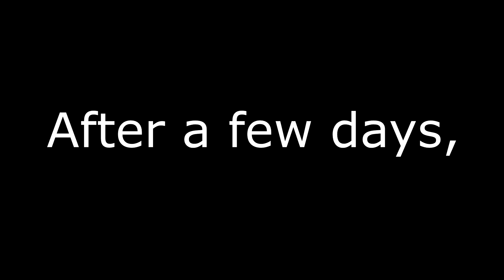Remake week: 𝕥𝕙𝕖 𝕣𝕖𝕔𝕠𝕣𝕕𝕚𝕟𝕘